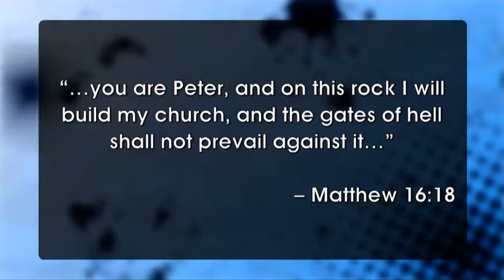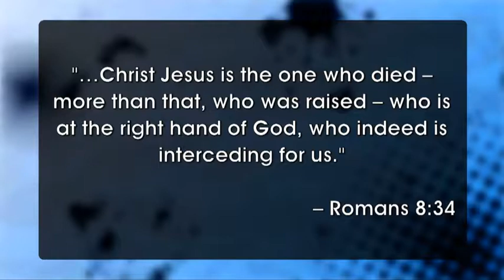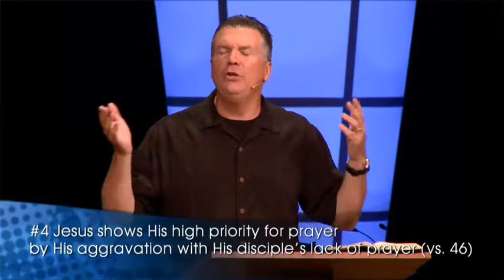Radical Preparation - Luke 22:31-46 - Pastor Mike Romberger - July 7, 2013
The Radical Road- Abandoning Yourself to Follow Jesus